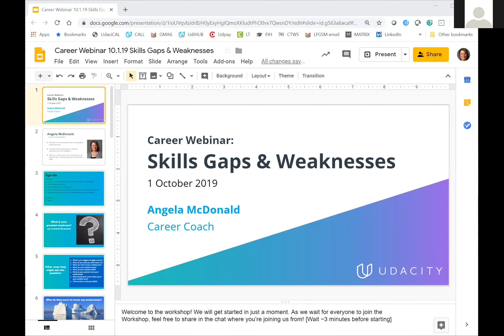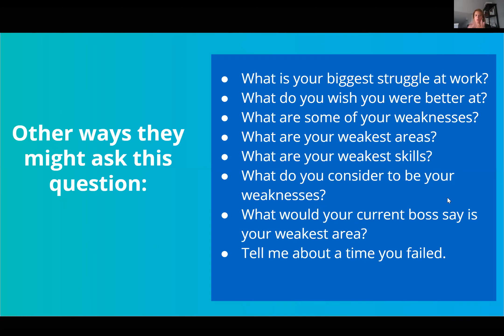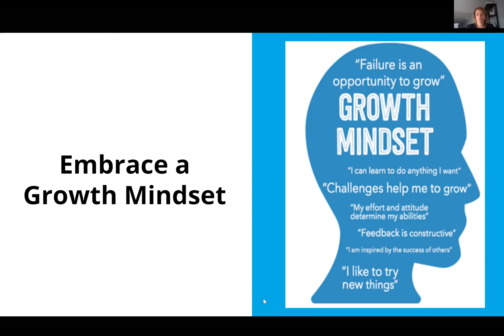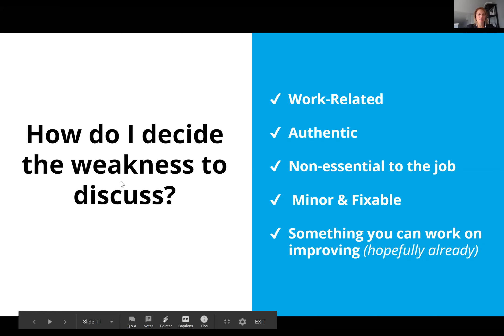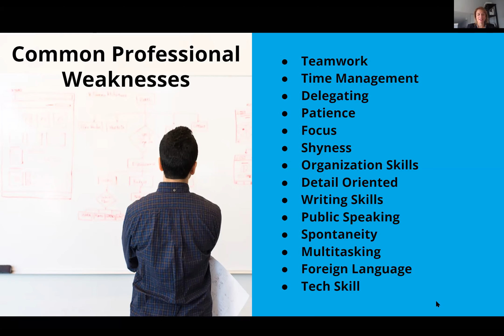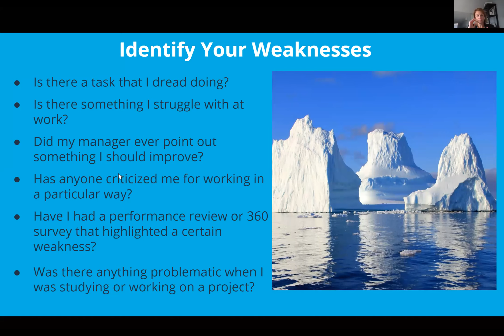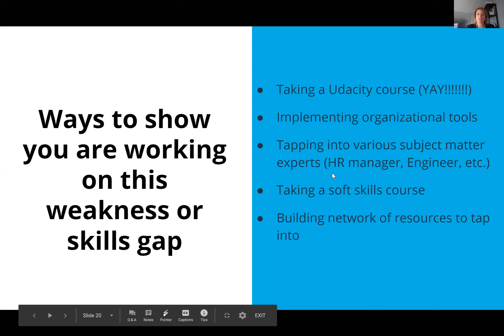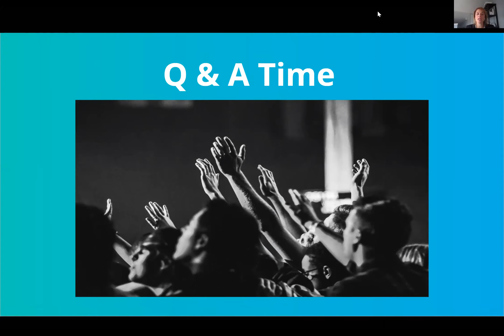Career Webinar: Skills Gaps & Weaknesses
We’re human! We aren’t perfect and we know that. But, talking about a skills gap or a weakness in an interview setting can still be a daunting conversation. During this webinar, we’ll discuss strategies to address our skill gaps & weaknesses with a growth mindset allowing us to project a confident image.